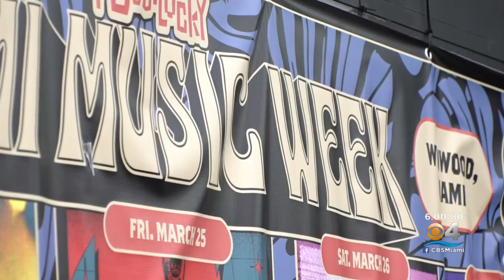Safety, Noise & Traffic Concerns All Taking Center Stage As Ultra Returns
CBS4's Jacqueline Quynh has been looking into all of that.